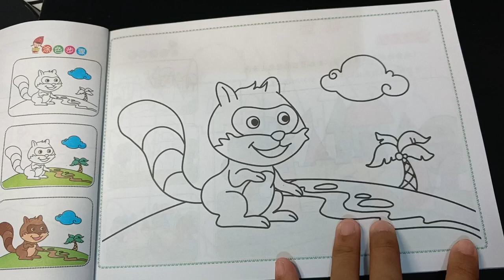EP23- Creating Painting: How to paint a squirrel easy for beginners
This 5th Video that I show you about paint simple squirrel that have a squirrel and view, like the great view just it's the cartoon view in story for kid. paint as simple paint as beginner make you feel better. Thanks